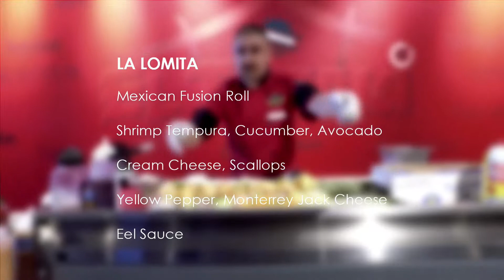Making La Lomita Sushi Fusion Roll - El Tataki Sushi Fusion Arizona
Watch as our head chef puts together one of our very own custom fusion rolls, "La Lomita".

La Lomita Fusion Roll combines inspiration from traditional sushi and Mexican sushi to combine a tasty roll packed with flavor. Topped with baked scallops and a variation of sauces it is one of our most popular rolls!

If you are in the Phoenix Arizona area stop in and try this popular roll or one of our other 50 different rolls from our menu.